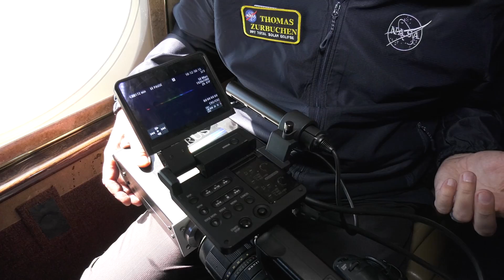NASA's Lesa Roe Talks Eclipse with Thomas Zurbuchen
Lesa Roe, acting NASA deputy administrator, and Thomas Zurbuchen, NASA science mission directorate’s associate administrator, discuss their most notable experiences from the 2017 Solar Eclipse. Roe and Zurbuchen were passengers aboard NASA’s Armstrong Flight Research Center Gulfstream III aircraft, which flew 35,000 feet above the coast of Oregon during this phenomenal event.